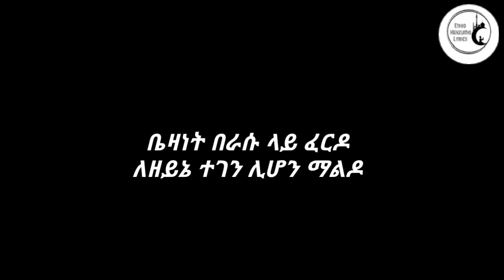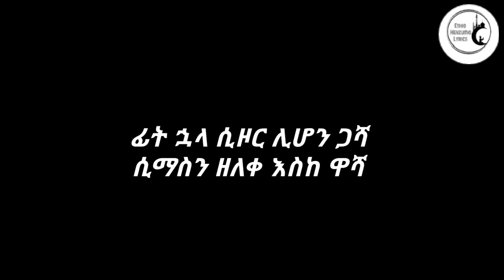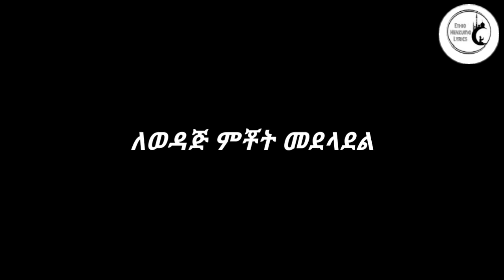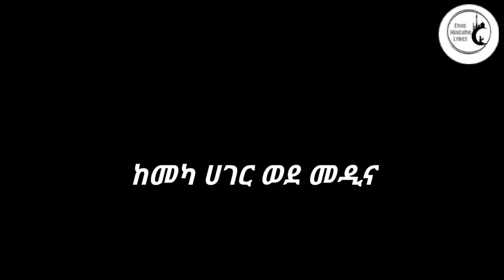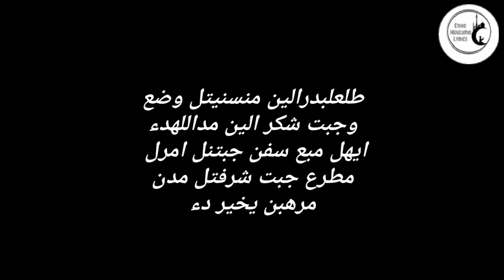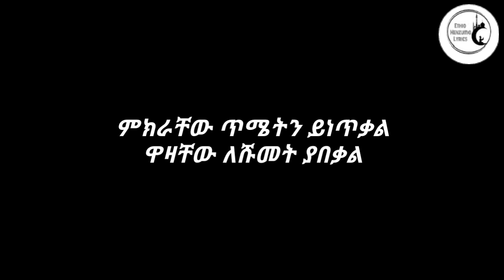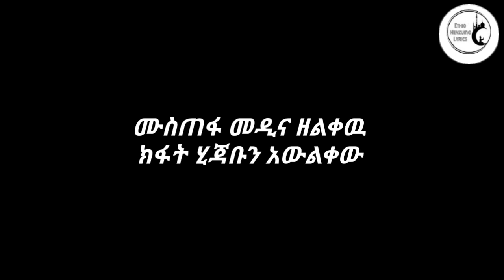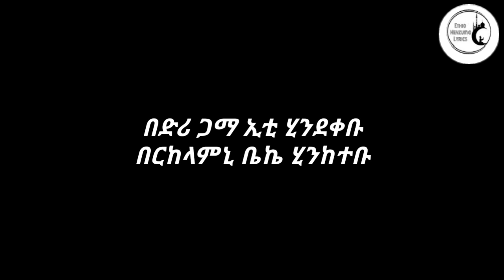ወደ መዲና ላይሬክስ wede medina lyrics mezamir liqa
minber tv#al faruk#harima